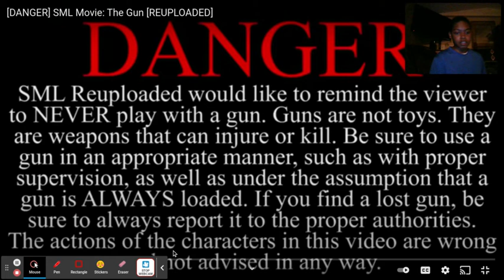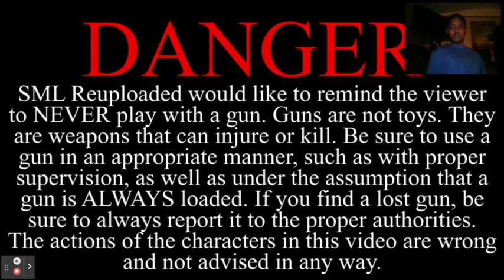REACTING TO SML MOVIE :The Gun